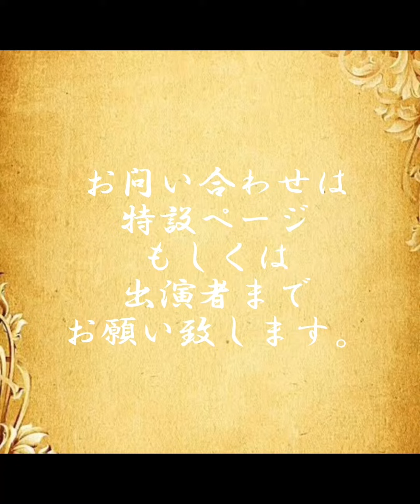【稲田進フラメンコ復活】広島SIXONEにて復帰ライブ！Bailaor Japones Susumu Inada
【Volver al BARde aquellos tiempos】